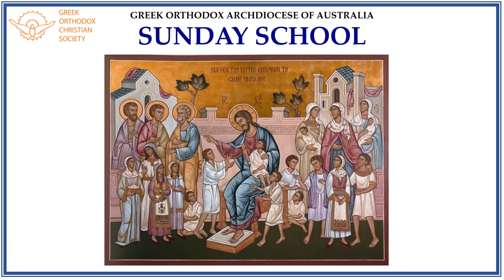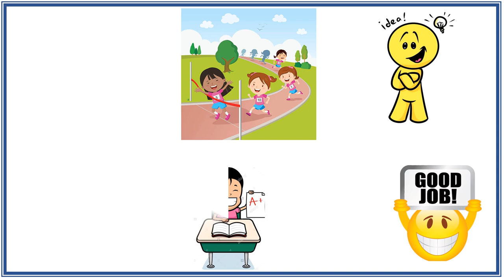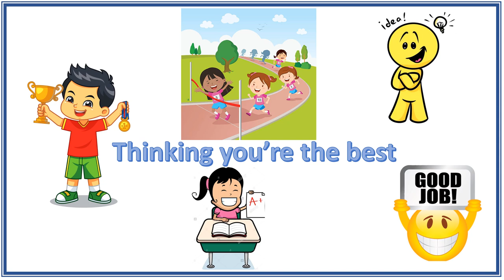Tower of Babel - Infants Sunday School Lesson